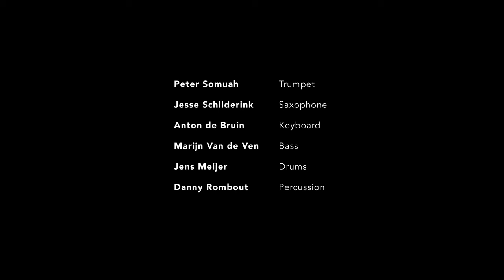Outer Space - Peter Somuah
Peter Somuah - Trumpet
Jesse Schilderink - Tenor saxophone
Jens Meijer - Drums
Anton de Bruin - Keyboards
Danny Rombout - Percussion
Marijn van de Ven - Bass

Composition: Peter Somuah

Video: Bram van der Giessen
Studio: ZMC studios, vlaardingen